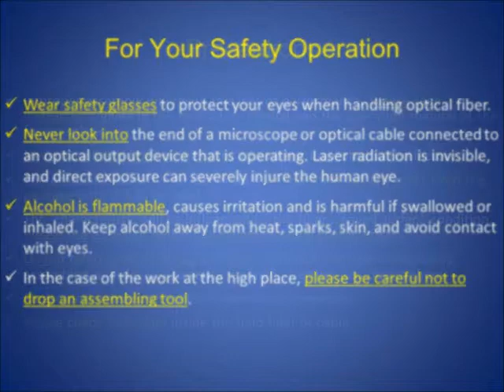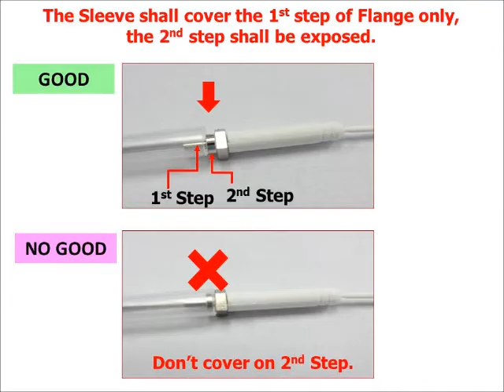LYNX2-Plus-LC for Optical Cord with Tight Buffered Fiber